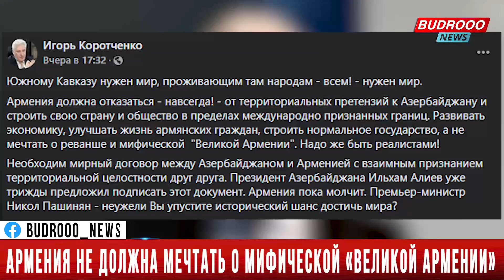Игорь Коротченко: Армения не должна мечтать о реванше и мифической «Великой Армении»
📰Южному Кавказу нужен мир, проживающим там народам нужен мир, написал в Facebook военный эксперт, главный редактор журнала «Национальная оборона» Игорь Коротченко.

«Армения должна отказаться − навсегда! − от территориальных претензий к Азербайджану и строить свою страну и общество в пределах международно признанных границ своей страны. Развивать экономику, улучшать жизнь армянских граждан, строить нормальное государство, а не мечтать о реванше и мифической «Великой Армении». Надо же быть реалистами!» − пишет он.

По его мнению, необходим мирный договор между Азербайджаном и Арменией с взаимным признанием территориальной целостности друг друга. «Президент Азербайджана Ильхам Алиев уже трижды предложил подписать этот документ. Армения пока молчит. Премьер-министр Никол Пашинян, неужели Вы упустите исторический шанс достичь мира?» − отметил он.